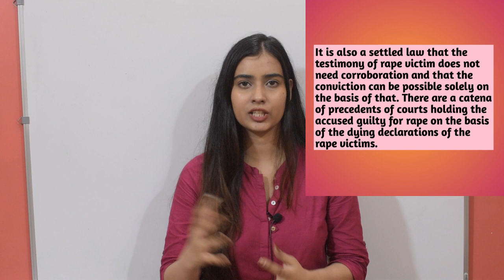HATHRAS CASE : Whether Presence of Sperm is Necessary to Prove Rape | Landmark Judgements | 375 IPC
The deceased victim of the shocking Hathrasincident alleges that she was raped by four men. There has been a lot of controversy after the UP Police claims that there was no rape or gangrape on the victim because there was no sperm found in the woman's body. This video discusses the view of Supreme Court and High Court on this question wherein the Courts has stated in their earlier decisions that the presence of sperm is not necessary to prove the offence of rape. The video also discusses the names of landmark judgements pronounced by the courts on this issue.
Source: livelaw

REGISTRATION STARTED! ENROL NOW TO AVAIL DISCOUNT